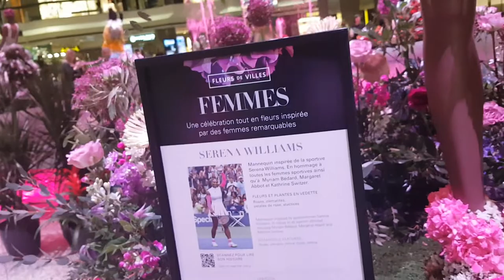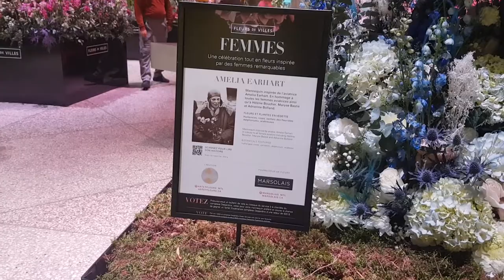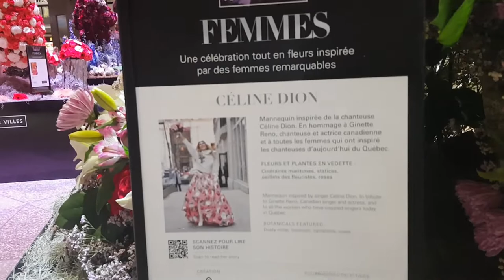বিকালে মেয়েদের নিয়ে ফুল আর পানির খেলা দেখে আসলাম।